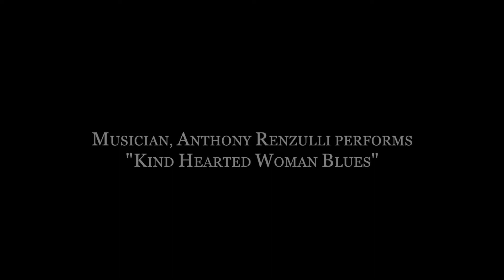Kind Hearted Woman Blues - Robert Johnson - Performed Live by Anthony Renzulli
In the summer of 2020, I summed up the courage to perform a very challenging piece of Music for a project on one of my favorite musicians & composers. That man is Delta Blues Legend, Robert Johnson. The song I selected for the short film was "Kind Hearted Woman Blues". It is the first song Robert ever recorded. The fastest way I can describe Robert's guitar style to someone who is not familiar with his work is Robert played the guitar as if it were a piano while singing incredibly over top of it. It made for a sound that feels like there are two guitarists playing but it is only him. There is so much more to his technique and talent but that alone should be enough to blow someone's mind.

My only goal was to respect the song and perfom it as best as I could. Once I felt the vibe of the room, I just sat down, faced the wall and performed. Simple as that. Just like Robert did way back in 1936. I played and sang it the way my own soul felt natural and in the spur of the moment. The way it came out in the video is the way it came out live in the room.

Credits:
I want to give a big thanks to my partner in crime, Mike Lawson for shooting, editing and engineering this video. It was the type of project I will never forget.

Wikipedia:
"Kind Hearted Woman Blues" was originally recorded on November 23, 1936 in San Antonio, Texas at the Gunter Hotel. It was the B Side of "Terraplane Blues", and was released in March 1937. It is the only song in Robert's entire catalog that has a guitar solo on it. "Kind Hearted Woman Blues" is a staple in the repertoires of many blues musicians and has been recorded by dozens of traditional and contemporary blues figures. On Led Zeppelin's cover of Johnson's "Traveling Riverside Blues", singer Robert Plant quotes this song with the line: "Got a kind hearted woman/she studies evil all the time".

Robert passed away shortly after his recordings on August 16, 1938. He was poisoned (murdered) at a juke joint where he was scheduled to play on the night of August 13, 1938. He suffered for 3 days before passing away at 27 years old.